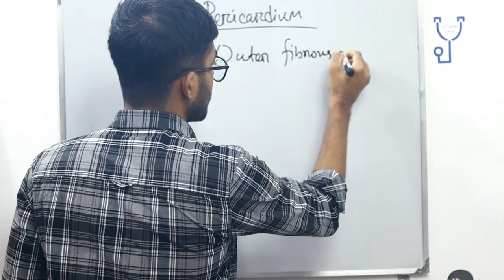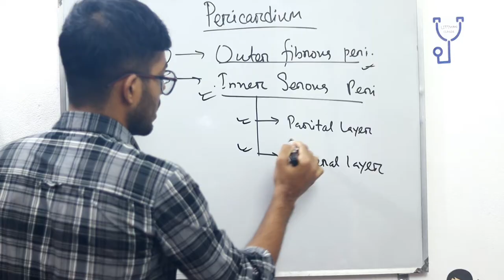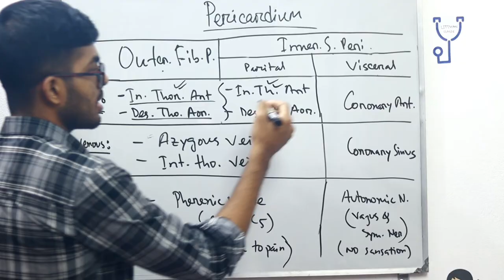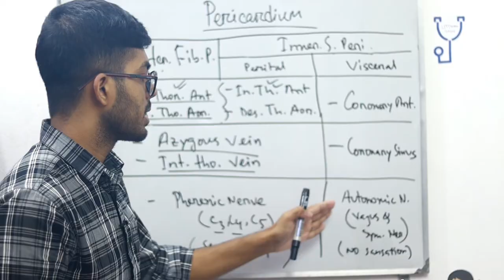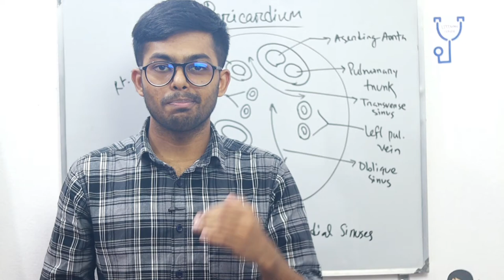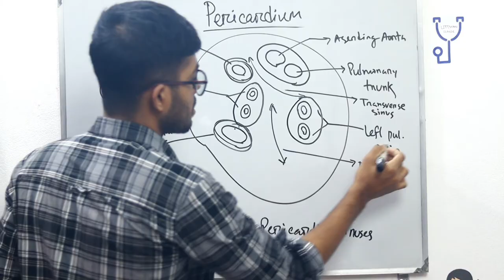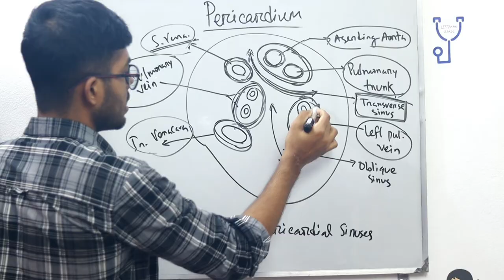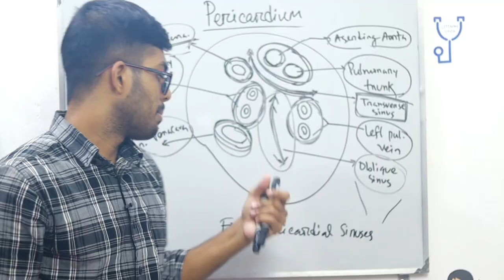'PERICARDIUM'- Full Bangla Lecture For Thorax Card.